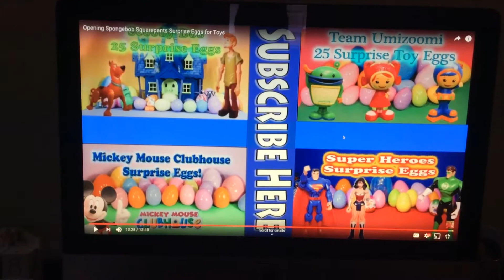Click On These 4 Videos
Either Scooby Doo, Team Umizoomi, Mickey Mouse Clubhouse, Or Even Super Heroes And The Justice League Just Click On The Video Picture, Then You Can Watch The Video.